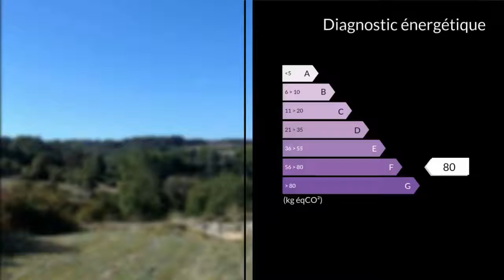A vendre - Terrain - Larzac (24170)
TERRAIN AVEC UNE VUE EXCEPTIONNELLE SUR UN CHATEAU DU XVII SIECLE ET SUR BELVES DE 8459 M2 CONSTRUCTIBLE SUR SA SURFACE TOTALE.3 KM DE BELVES,30 KM DE SARLAT, 30KM DE L'AUTOROUTE A20.DESSERVI PAR UN CHEMIN OMBRAGE, SITUE PRES DE TOUS COMMERCES,MAIS SITUE AU CALME .A VOIR POUR VISUALISER LA VUE EXCEPTIONNELLE!VENDU AVEC UN PROJET ACCEPTE :UNE MAISON PERIGOURDINEM.